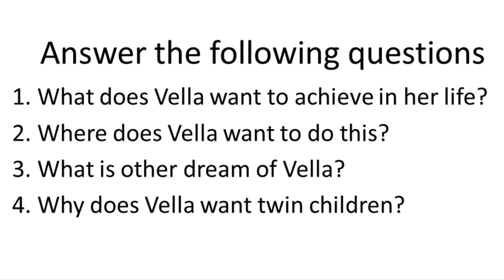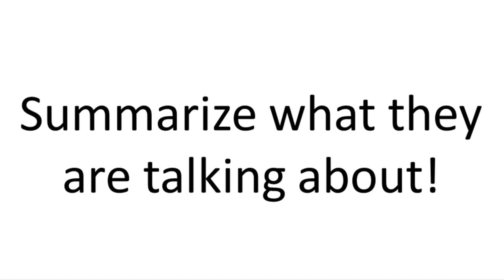Listening 9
Materi video ini diambil dari website ello.org